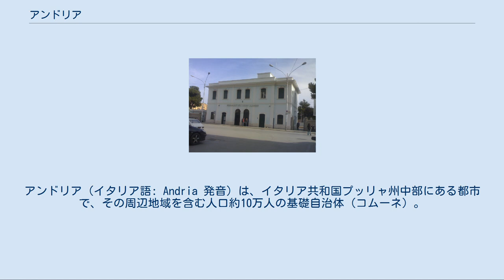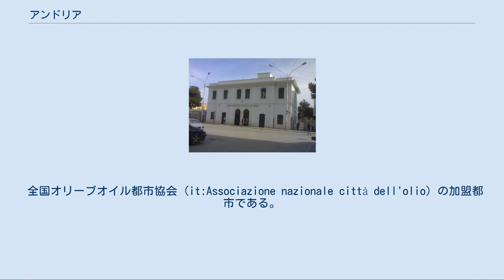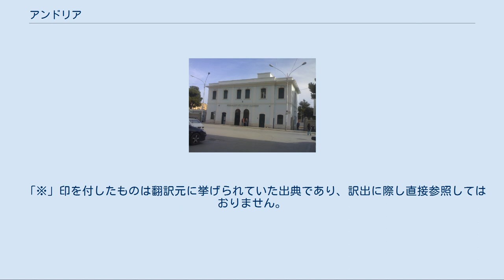アンドリア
バルレッタ＝アンドリア＝トラーニ県のコムーネ
アンドリア（イタリア語: Andria 発音）は、イタリア共和国プッリャ州中部にある都市で、その周辺地域を含む人口約10万人の基礎自治体（コムーネ）。
バルレッタ＝アンドリア＝トラーニ県の県都とされている都市の一つで、県内最大のコムーネ人口を擁する。
 ユネスコ世界遺産のカステル・デル・モンテは、このコムーネの郊外にある。
 バルレッタ＝アンドリア＝トラーニ県中部のコムーネ。
隣接するバルレッタ、トラーニとともに、バルレッタ＝アンドリア＝トラーニ県の県都とされている都市の一つである。
アンドリアの市街は、州都バーリの西北西約50km、フォッジャの東南東約68km、ナポリの東北東約175kmに位置する。
 コムーネの面積は 407.86 km2で、これはイタリアで16位のコムーネ面積である。
 バルレッタ＝アンドリア＝トラーニ県概略図 隣接コムーネ[編集] 隣接するコムーネは以下の通り。
BAはバーリ県所属。
 アンドリアの市街には3つの高い鐘楼があり、「三つの塔の街（la città dei tre campanili）」として知られる。
 2004年にバルレッタ＝アンドリア＝トラーニ県が設置されると（自治体としての発足は2009年）、バーリ県から移された。
 アンドリアには以下の分離集落（フラツィオーネ）がある。
 全国オリーブオイル都市協会 (it:Associazione nazionale città dell'olio) の加盟都市である。
 人口推移[編集] サッカークラブチーム、フィデーリス・アンドリアの本拠地である。
2017-18シーズンはセリエC（3部リーグ）に属している。
ホームスタジアムは、スタディオ・デーリ・ウリヴィ (it:Stadio Degli Ulivi) 。
 アドリア海沿いにボローニャとターラントを結ぶアウトストラーダ A14号線（アウトストラーダ・アドリアーティカ）が市域の北端を東西に通過する。
 高速道路 国道 アンドリア駅 ノルド・バレーゼ鉄道 ノルド・バレーゼ鉄道 (it:Ferrovie del Nord Barese) は、フェロトラムビアーリア社 (FT) (it:Ferrotramviaria) によって運行される鉄道網である。
2016年7月には、アンドリア - コラート間の単線区間で、死者23人を出す列車の正面衝突事故が発生した（アンドリア-コラート間列車衝突事故）。